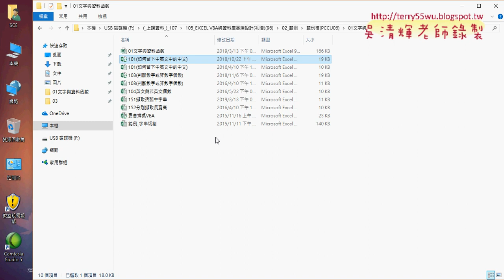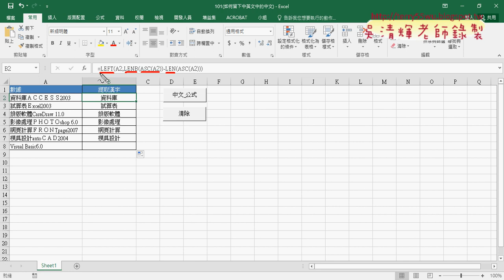09 範例101留下中文函數說明